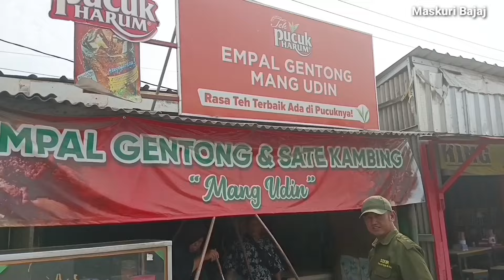MUDIK LEBARAN IDUL ADHA PAKAI BAJAJ 2024 JAKARTA TEGAL || PART 3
Assalamualaikum warahmatullahi wabarokatuh. Buat sahabat Maskuri Bajaj dimanapun berada semoga selalu dalam lindungan Allah SWT dan hajatnya satu-persatu segera terkabulkan Aamiin @Maskuri-Bajaj

MUDIK LEBARAN IDUL ADHA PAKAI BAJAJ 2024 TEGAL JAKARTA || PART 3